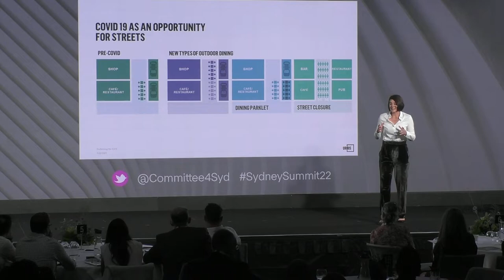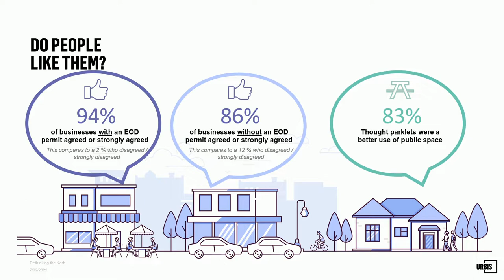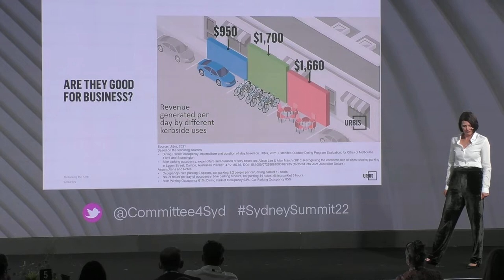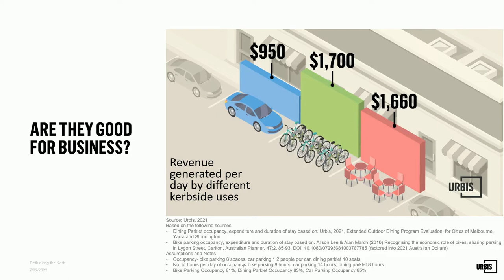Sydney Summit 2022: Rethinking the kerb (Alison Lee, Urbis)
Urbis’ Alison Lee extends the challenge to Sydney that we can do kerbs EVEN BETTER than Melbourne. Why stop at dining parklets when considering what kerbs should be used for?

The way we use our streets has changed over time from places where a variety of activities took place (trade, social interaction, movement, playing) to places that are largely a monoculture of cars.

The pandemic years have necessitated a pragmatic change in the way we think about streets as we look to them to facilitate socially distant movement as well as ask the question “can car parking spaces be used to save cafes, bars and restaurants?”. Over a 6-month period the number of outdoor dining permits issued in inner Melbourne rose 73 per cent as businesses sought new ways of operating. The dining parklet has now been popularised across Australia and is here to stay.

Alison Lee is an Associate Director in the Urbis Transport Advisory business. She has extensive experience in transport planning working on projects in cities and towns across Australia and New Zealand. She is a passionate advocate for public and active transport as a supporter of great city life. Her work often sits at the nexus between transport planning, urban planning and economics. She is excited about the opportunities afforded by the COVID-19 pandemic to rethink how our streets work and ‘build back better’.